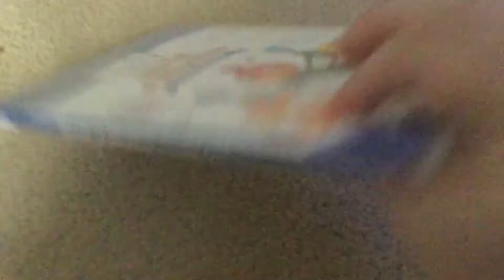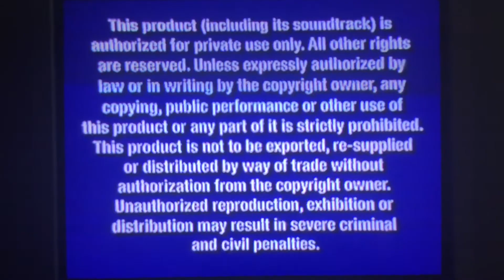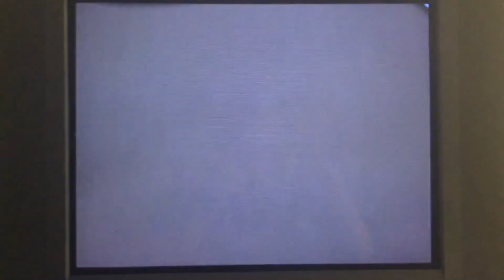June 2, 2020